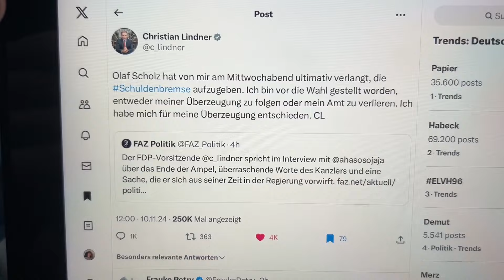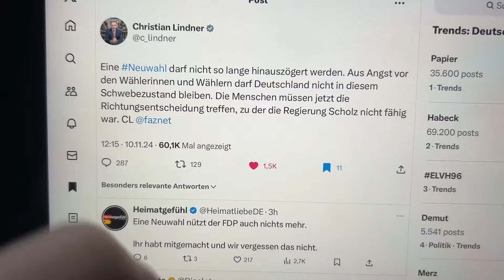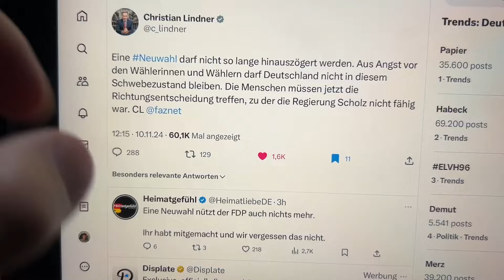Erpressung: Das wahre Gesicht von Scholz